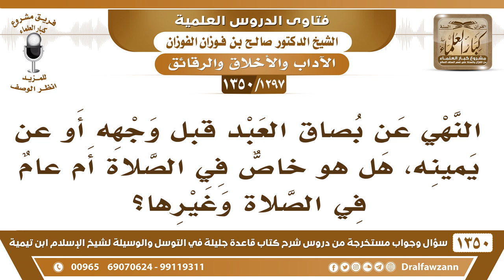[1297 /1350] النهي عن بصاق العبد قبل وجهه أو يمينه، هل هو خاص في الصلاة؟ الشيخ صالح الفوزان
-[1297 /1350] السؤال: النهي عن بصاق العبد قبل وجهه أو يمينه، هل هو خاص في الصلاة أم عام في الصلاة وغيرها؟
الجواب: عام، أيبصق الإنسان أمام وجهه؟ هذا من سوء الأدب، لكن يبصق عن يساره أو في كمه أو في منديل معه أو عن يساره على الأرض إذا لم يكن عنده أحد.
للاشتراك في قناة الشيخ صالح الفوزان
أسئلة وأجوبة من شرح قاعدة جليلة ( 1350 ) مقطع

للاستفسار والإقتراحات والدعم
رئيس الفريق
لمشروع كبار العلماء